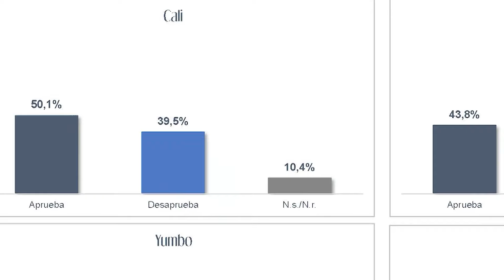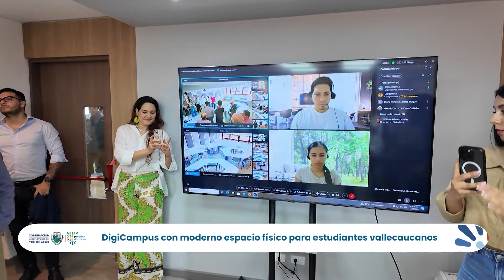INFORMATIVO, GOBERNACIÓN DEL VALLE DEL CAUCA JUEVES 28 DE NOVIEMBRE 2024 DÍA